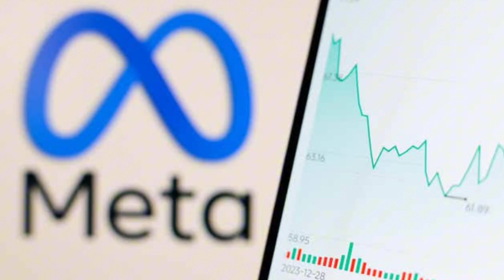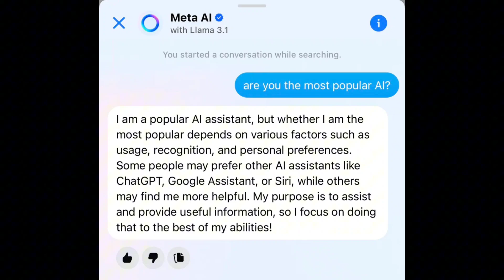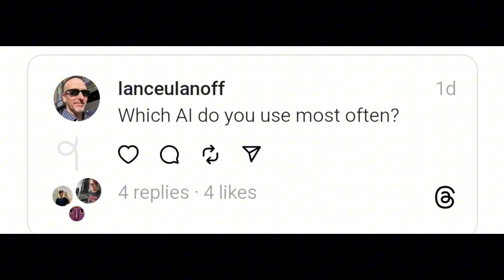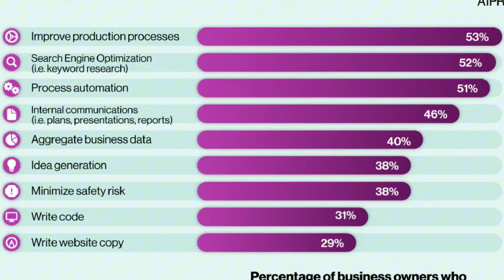Which is #1 Ai Chat bot in the world | Best AI chat bot in 2024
In this video i am going to tell you one of the best ai chat bot in thr world, this is still an emerging field and many chat bots are working in the market so lets look which is number 1

Welcome to tech captain your one-stop shop for all things tech!

We're passionate about bringing you the latest news, reviews, tutorials, and insights from the world of technology. Whether you're a seasoned techie or just starting out, we have something for everyone.

Here's what you can expect to find on our channel:

Unboxing and reviews: We get our hands on the newest gadgets and tech and give you our honest opinion.
Tutorials and how-tos: Learn how to do everything from setting up your new smartphone to mastering the latest software.
Tech news and insights: Stay up-to-date on the latest trends and developments in the tech world.
Tech tips and tricks: Discover ways to make the most of your technology.

Don't forget to:

We can't wait to see you on the inside!